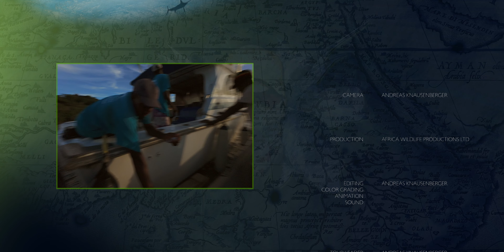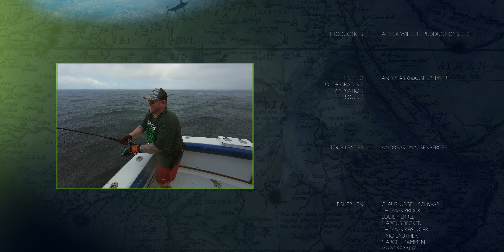KENYA - GT POPPER EXPEDITION - NOV 2023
Kenya is the best popper destination for huge giant trevallies. This November the guys experienced why Kenya is called "Land of Giants"! Insane popper and jigging action with some real monsters caught...

Kenia ist die beste Region zum Poppern auf riesige GT! Diesen November erlebten die Jungs hautnah warum Kenia "Land of Giants" genannt wird. Beim Poppern und Jiggen konnten die Jungs einige Monster fangen...

Sennheiser MKE600